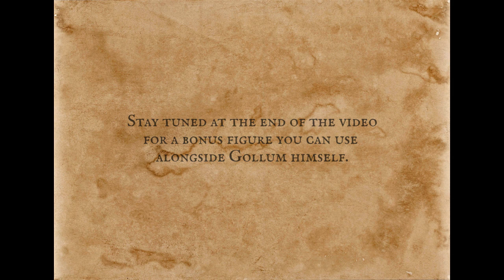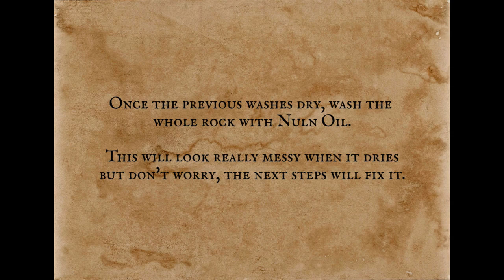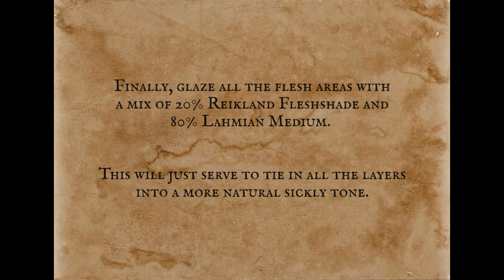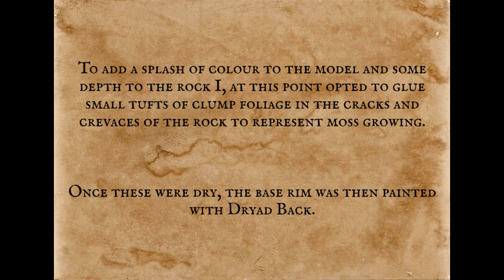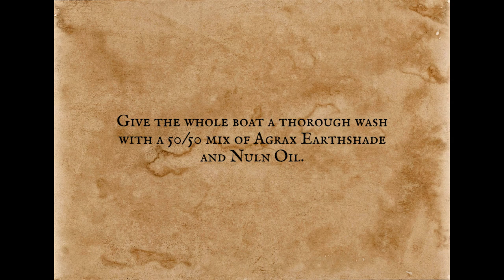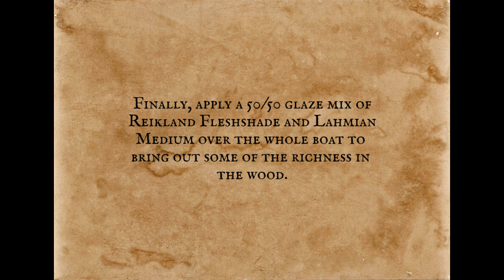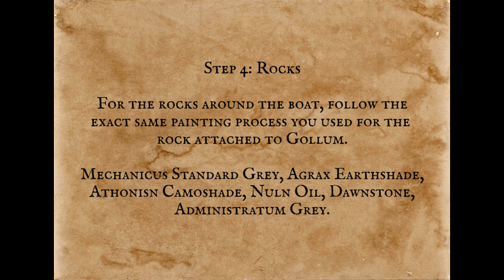Gollum Painting Tutorial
Today we show you how to paint the infamous Gollum, long standing "villain" in The Lord of the Rings. Gollum has a truly tragic story and so many of his sculpts portray such character and emotion so we thought this would be a great follow up to last weeks Bilbo Baggins.

The scult is the old metal Return of the King Gollum when he ambushes the ringbearer on the slopes of Mount Doom. We have painted and based him in such a way that he can be themed in many areas of Middle Earth from: Ithillien, Emyn Muil, The Dead Marshes or even Mordor itself.

We have also added a short bonus tutorial at the end of Gollums raft he has with him in The Misty Mountains before his fateful encounter with Master Baggins.

Happy Hobbying!